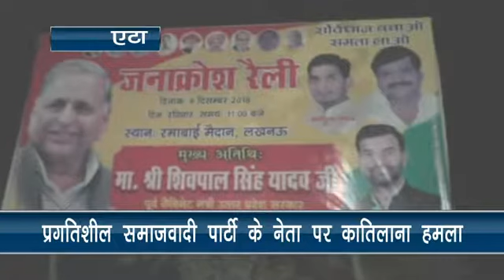एटा: प्रगतिशील समाजवादी पार्टी के नेता पर कातिलाना हमला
समाजवादी पार्टी के मारहरा ब्लॉक प्रमुख अनिल कुमार के खिलाफ अविश्वास प्रस्ताव प्रस्तुत किया था शिवपाल यादव की पार्टी प्रगतिशील समाजवादी पार्टी के नेता राजू आर्य पर बाइक सवार बदमाशों ने की फायरिंग की है